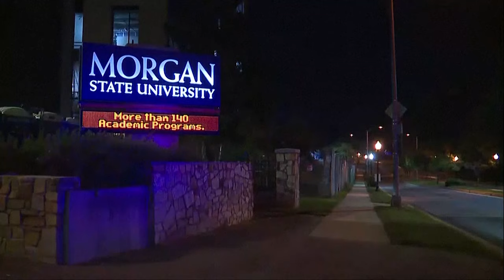At least 5 people wounded in shooting on Baltimore university campus, police say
Officials say at least five people have been wounded, none critically, in a shooting at Morgan State University in Baltimore that happened as students were headed to a homecoming week campus ball. Police released no information on suspects and said they did not know how many shooters were involved. (Oct. 4)